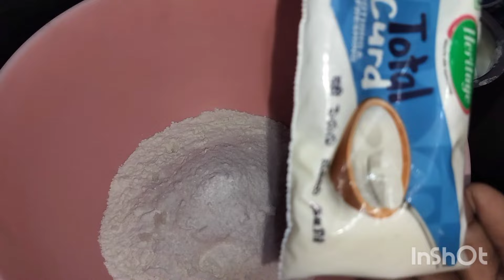பால் பன் இப்படி செய்து கொடுங்க உடனே காலியாகும் | Madurai Paal Bun Recipe| Madurai Paal Bun#food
powder sugar - 3 spoon
curd - 1/2cup
ghee
salt - pinch
backing soda